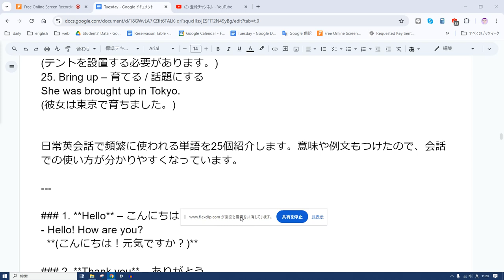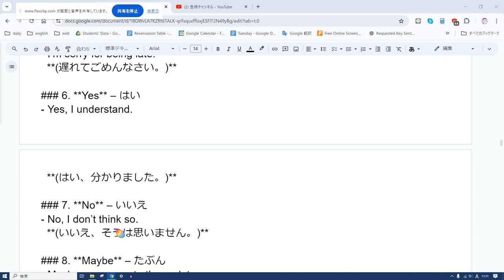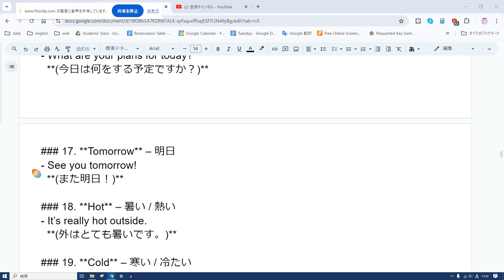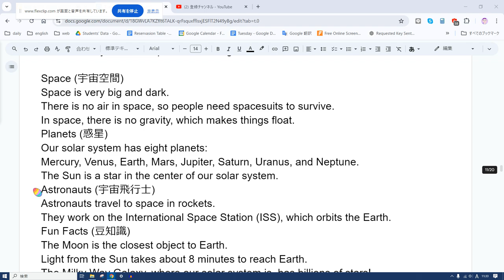えいご おんどく 385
### 1. **Hello** – こんにちは
- Hello! How are you?
  **(こんにちは！元気ですか？)**

### 2. **Thank you** – ありがとう
- Thank you for your help.
  **(助けてくれてありがとう。)**

### 3. **Please** – お願いします
- Could you pass the salt, please?
  **(塩を取っていただけますか？)**

### 4. **Excuse me** – すみません / 失礼します
- Excuse me, where is the restroom?
  **(すみません、お手洗いはどこですか？)**

### 5. **Sorry** – ごめんなさい
- I’m sorry for being late.
  **(遅れてごめんなさい。)**

### 6. **Yes** – はい
- Yes, I understand.
  **(はい、分かりました。)**

### 7. **No** – いいえ
- No, I don’t think so.
  **(いいえ、そうは思いません。)**

### 8. **Maybe** – たぶん
- Maybe we can go to the park tomorrow.
  **(たぶん明日、公園に行けるでしょう。)**

### 9. **Help** – 助ける / 助け
- Can you help me, please?
  **(助けてくれますか？)**

### 10. **Friend** – 友達
- I met a new friend today.
  **(今日、新しい友達に会いました。)**

### 11. **Family** – 家族
- My family is very important to me.
  **(私にとって家族はとても大切です。)**

### 12. **Food** – 食べ物
- What’s your favorite food?
  **(あなたの好きな食べ物は何ですか？)**

### 13. **Water** – 水
- I need some water.
  **(水が必要です。)**

### 14. **Morning** – 朝
- Good morning!

### 15. **Evening** – 夕方 / 夜
- Good evening!
  **(こんばんは！)**

### 16. **Today** – 今日
- What are your plans for today?
  **(今日は何をする予定ですか？)**

### 17. **Tomorrow** – 明日
- See you tomorrow!
  **(また明日！)**

### 18. **Hot** – 暑い / 熱い
- It’s really hot outside.
  **(外はとても暑いです。)**

### 19. **Cold** – 寒い / 冷たい
- The water is cold.
  **(水が冷たいです。)**

### 20. **Happy** – 幸せ / 嬉しい
- I’m so happy to see you!
  **(あなたに会えてとても嬉しいです！)**

### 21. **Tired** – 疲れた
- I’m tired after work.
  **(仕事の後で疲れました。)**

### 22. **Busy** – 忙しい
- I’ve been busy all day.
  **(一日中忙しかったです。)**

### 23. **Beautiful** – 美しい
- What a beautiful view!
  **(なんて美しい景色でしょう！)**

### 24. **Important** – 重要な
- This meeting is very important.
  **(この会議はとても重要です。)**

### 25. **Know** – 知っている
- Do you know the answer?
  **(答えを知っていますか？)**